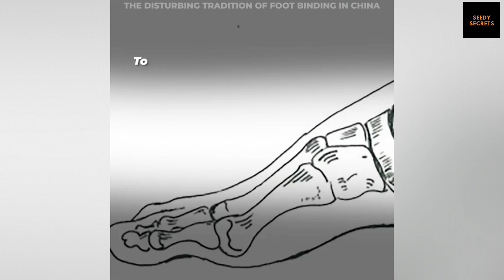A Man With Crocodile Skin Is Totally Unbelievable | Creepy Cultures | Traditional Cultures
Seedy Secrets presents it's Most Creepy Cultures in the World. In this gallery of photos you'll see some of our very favourite images that feature people from around the globe in some very strange situations and places. Specifically: Explore the creepy, true cultures in the world. See how people live, practice their religions and even eat.